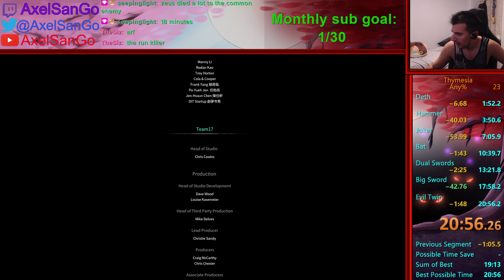Thymesia Any% speedrun in 20:56 RTA (PS5)